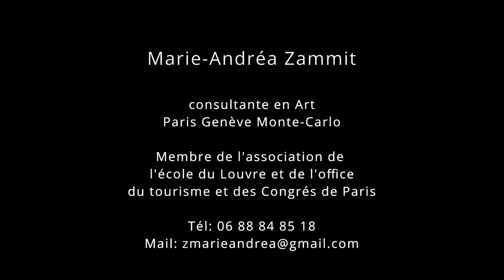Expo Naissance et Renaissance de Marie-Andréa Zammit avec la conférence de Dominique Vibrac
Découvrez ici la conférence de Dominique Vibrac (professeur à la Sorbone) sur l'exposition "Naissance et Renaissance" organisée par Marie-Andréa Zammit à la Galerie Mona Lisa Paris VII.
Pour toute information, n'hésitez pas à contacter:
Marie-Andréa Zammit
Consultante en Art
Paris Genève Monte-Carlo
membre de l'association de l'école du Louvre et de l'office de Tourisme et des Congrés de Paris